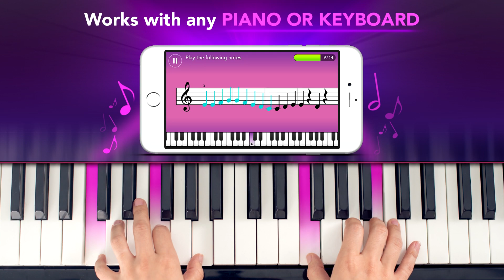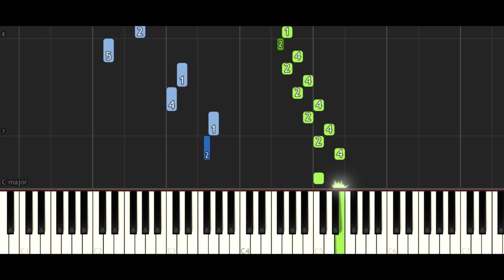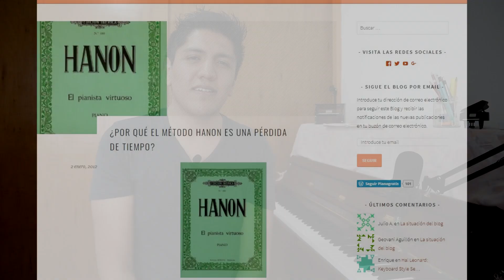5 temas controversiales del piano - Mi opinión rápida.